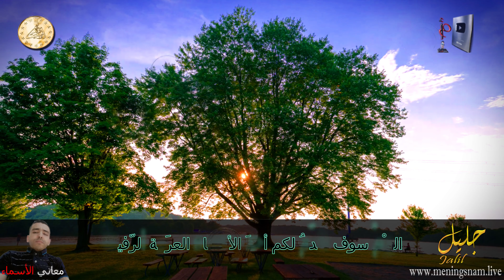ما معنى اسم جليل وبعض من صفات حامل هذا الاسم على قناة معاني الاسماء